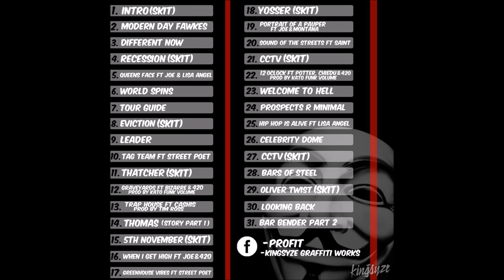graveyards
Graveyards is track 12 from Profits album Portrait Of A Pauper ft Bizarre from D12 & 420 produced by kato